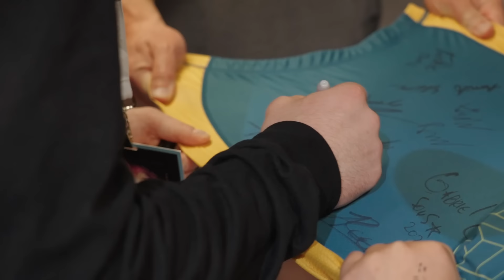Dante Leon Becomes The Number One Pound-For-Pound Grappler In The World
Dante Leon makes one of the greatest absolute class runs in ADCC history at only 77kg!
 Dante vs 77kg champion Mica Galvao
Dante vs 88kg champion Giancarlo Bodini
Dante vs 99kg and Absolute Champion Kaynan Duarte
Dante vs 2024 Trials HW Champion Mike Perez!

Anyone who purchases the Daisy Fresh White Belt Curriculum on BJJFANATICS.COM is welcome to show up at the Pedigo Submission Fighting HQ and test for you blue belt under Heath Pedigo!

Pedigo Submission Fighting | Daisy Fresh American Jiu Jitsu
@Dollamur Mats
@Pedigo Submission Fighting
@ALBINO & PRETO